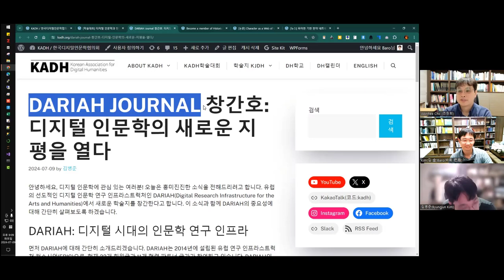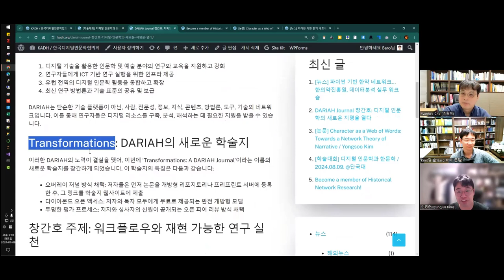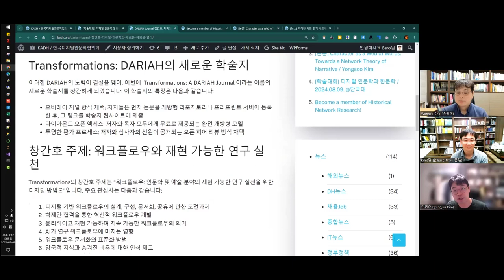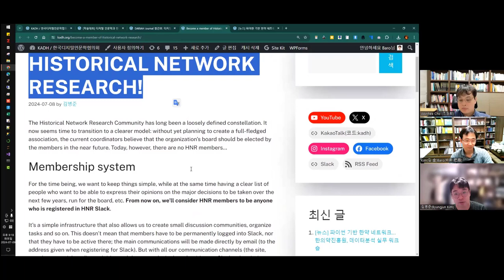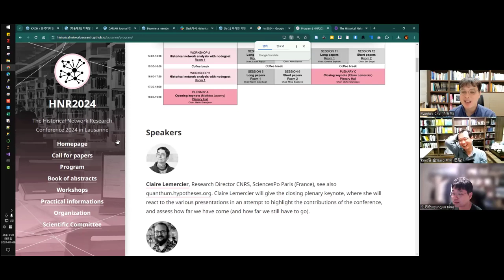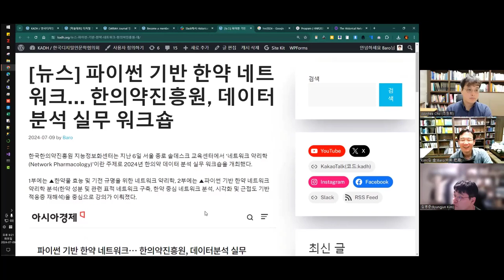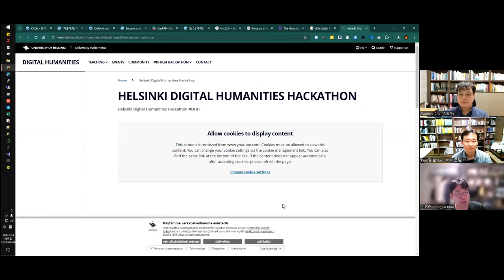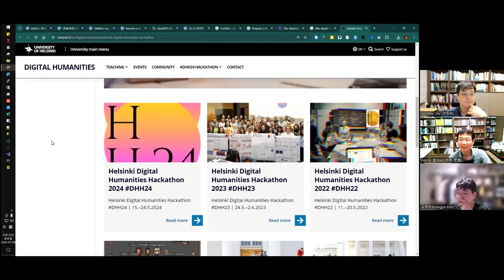[주간DH][DH뉴스] 단국대 학술대회 + 해외 학술 동향 + 잡담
[학술대회] 디지털 인문학과 한문학 / 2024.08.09. @단국대

DARIAH JOURNAL 창간호: 디지털 인문학의 새로운 지평을 열다

BECOME A MEMBER OF HISTORICAL NETWORK RESEARCH!

[뉴스] 파이썬 기반 한약 네트워크… 한의약진흥원, 데이터분석 실무 워크숍

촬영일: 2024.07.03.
참가자:  김병준, 조원희, 김바로

인트로 제작: 전대리(였는데 지금은 이제 팀장이 된 B급 영상 마스터)
아웃트로 제작: 전가람(편집), 구현회(그림), 김마루(목소리)